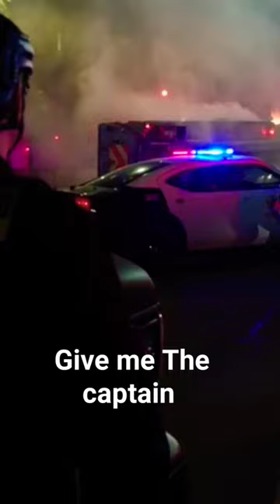Bobby Sacrifices Himself To A Young Bomber Freddie #911